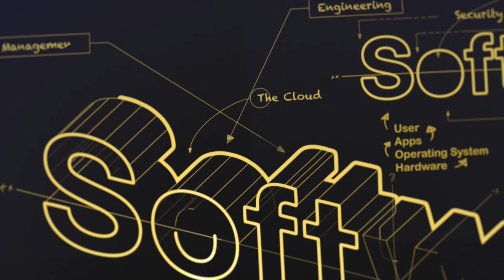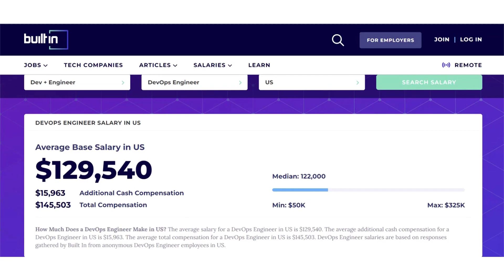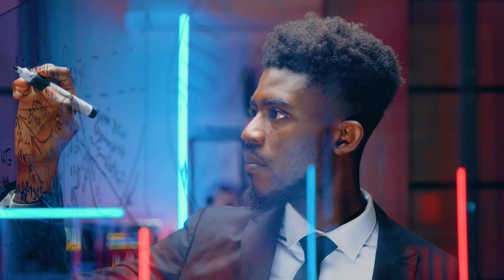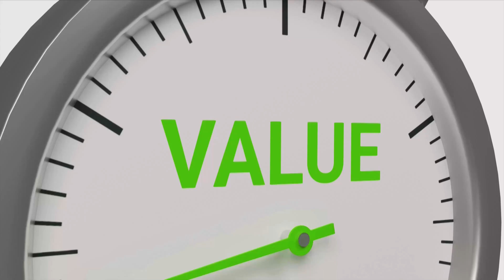How Much Site Reliability Engineers(SRE) and DevOps Engineers make in 2023?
With the demand for SRE/DevOps professionals with a developer or ops  background being at its highest, there’s never been a better time to choose this career path. Not only is it one of the many amazing careers in the cloud, but it’s also incredibly well-paid!

The high salary is there for a reason: SRE/DevOps Engineers are a real asset to a business. But they need to have extensive amounts of knowledge and experience in configuration, packaging, and orchestration; a thorough understanding of the application life cycle; and above all, excellent communication skills

This video covers below topics

Timecodes
00:00 Intro
00:57 Why there is Demand of SRE/DevOps
01:54 Average Salaries of SRE/DevOps
02:48 Factors that Determine SRE/DevOps Salaries
03:57 Tips To increase Salaries
05:59 Final Thought

The Five Tech Ski Mastery Outfit Strategies are Streams ,Knowledge ,Interview & Opportunities(IntOps) ,Leadership ,Lifestyle in Tech.

Lets start to SKI together in the TechWorld without Limitation or Boundaries .